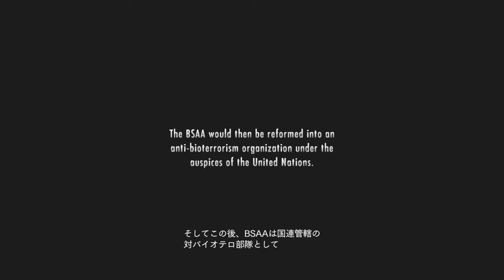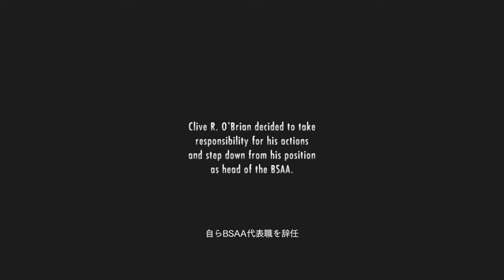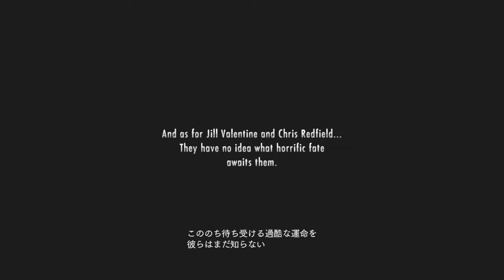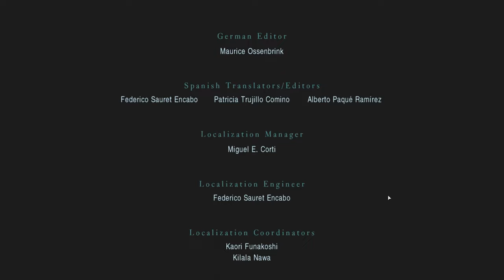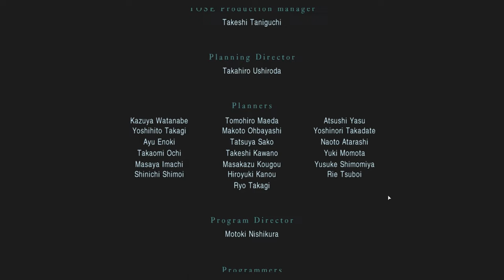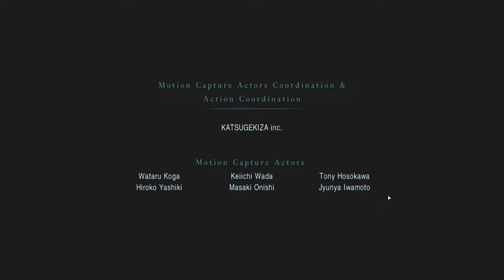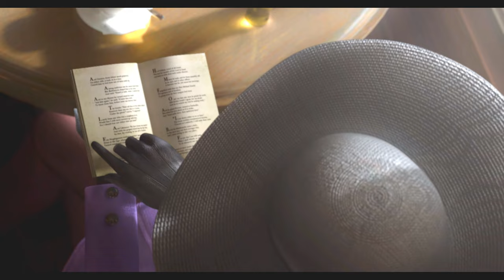すべての終焉！さらば巨乳&半ケツ美女たちPART26【バイオハザード：リベレーションズ】